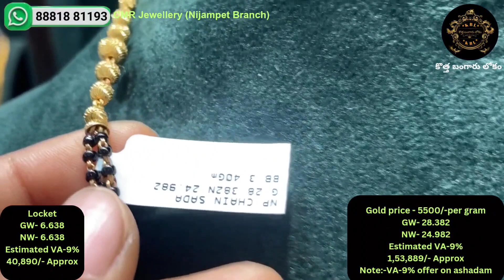Cmr jewellery ashadam offer long blackbeads with price//Long mangalasutra designs//gold mangalasutra